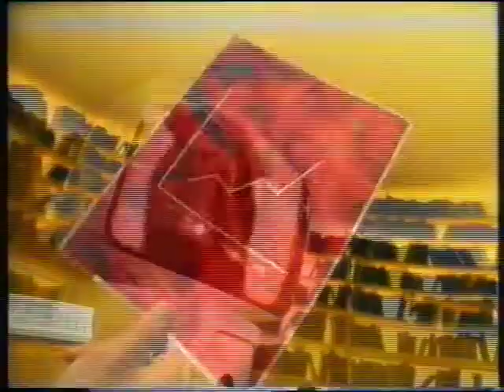Hewlett Packard 890C LaserJet printer advert - 26th October 1997 British television commercial